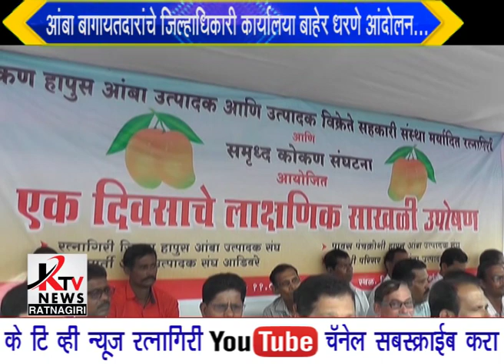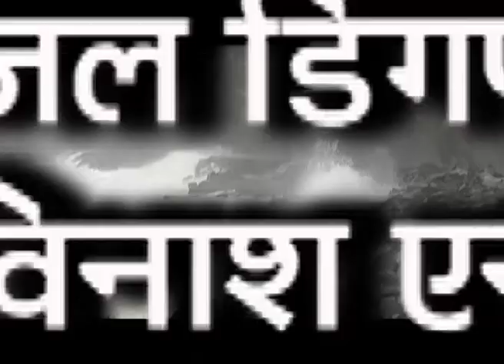KTV NEWS 31 07 2019 RTN